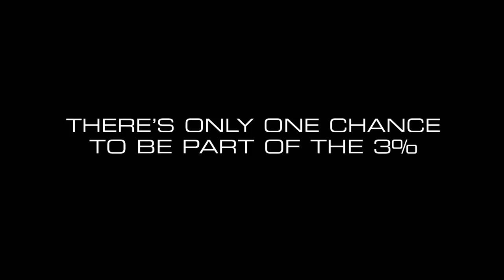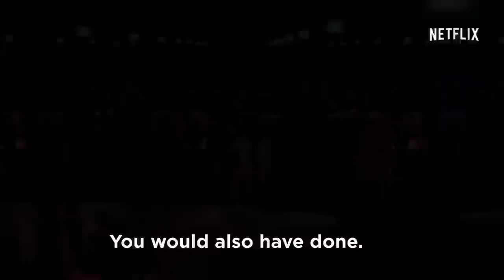3% Netflix Original First Season Review w/ Skylent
3% is a Brazilian dystopian "hunger games" style series.  In a future where the elite inhabit an island paradise far from the crowded slums, you get one chance to join the 3% saved from squalor.

I made this video!  Hi, my name is Skylent and I hope you had fun!

If you are a gamer like me, then follow along lets go on an adventure!
LIVESTREAMS HERE ON YOUTUBE ALMOST EVERY DAY!
Hello friends and family!  I'm Skylent, an American streamer that focuses on helping people find new games to play while I play them myself!  It takes a village though, so join me!
Keklore: $20.00
JetAxis:$20.00
Chanter: $11.00
SkylerTheDancer: $10.00
Rakuman:$9.99
J.Bozlinski
Keklore
Rakuman
NerroLT

Want me to stream more often, newer games, and for longer periods of time?  I'd rather interact directly with subscribers than otherwise through my video production.  The goal is to have about half my time spent streaming and the other half spent producing YouTube videos.  Let's keep the hype alive!
➜ Invite a friend to the stream
➜ Share the stream on Facebook and Twitter when I'm live
➜ Watch and participate in chat when I go live  Seriously!  Keep the hype alive!
Thanks friends!  \[T]/
Links

100K - SILVER PLAYBUTTON HERE WE COME!

Stream rules:
All caps are a-ok!
 Be respectful of mods, other viewers and the streamer
Keep the stream a positive environment
 English only (so everyone can understand!)